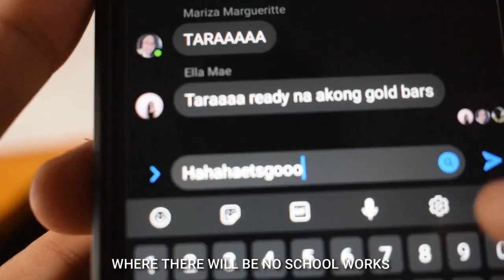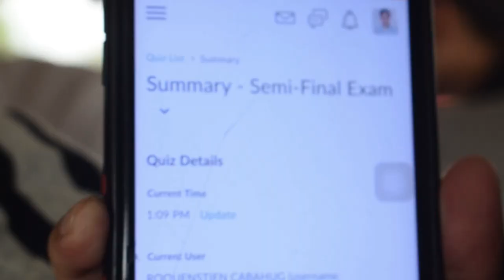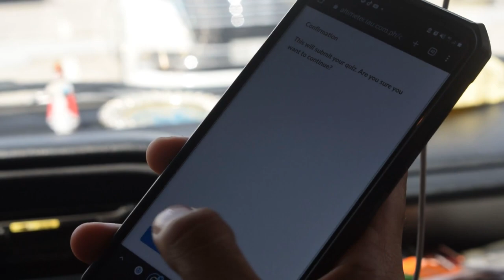DIS IS IT!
Spending our short "STRESS FREE"  vacation at Anjo World Theme Park Cebu with DIS Squad. (Insert Justin)

My first upload since 2020, hoping to upload more videos soon!

disregard (Tags)
Anjo World Vlog     Bisaya    Cebu  Anjo World Anjo World

AnjoWorld anjoworld anjo world anjo world cebu vlog 2022
Anjo World
Anjo World Vlog
Anjo World 2022
Anjo World update 2022
Anjoworld
anjoworld
anjo world
zoren ronda
cebu theme park
cebu vlog
cebu park
bisaya vlog